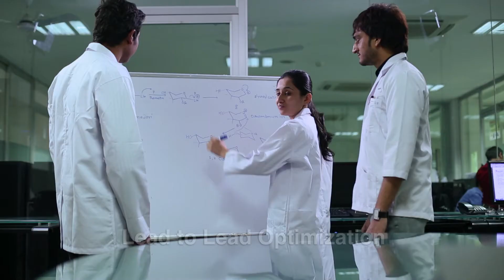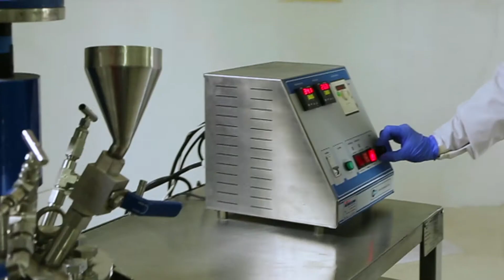Chemistry Services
Discover the comprehensive Chemistry Services offered by Piramal Pharma Solutions' Pyramid Discovery Solutions. We specialize in the expert design and synthesis of small molecules meeting rigorous high-quality specifications.
Medicinal Chemistry & Therapeutic Focus: Our highly experienced team supports critical SAR development, covering all phases from hit to lead to lead optimization. We possess deep expertise in key therapeutic areas, including oncology, CNS, metabolic disorders, and anti-infective research.